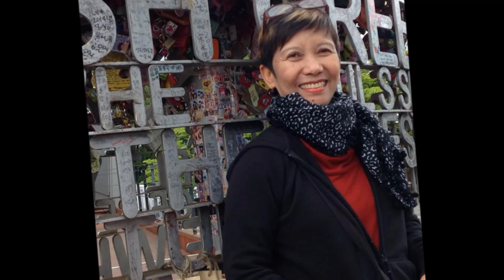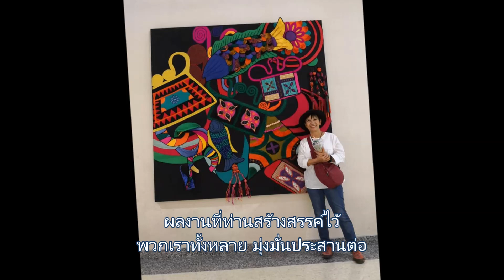เพลง จากกัน ยงยุทธ์ ดำศรี ด้ามขวาน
คำร้อง ทำนอง ขับร้อง : ยงยุทธ์ ดำศรี ด้ามขวาน
ดนตรี : Hideki Mori
แซกโซโฟน : Manop Varonitipas
ซอ : สว่าง จันทะสาย